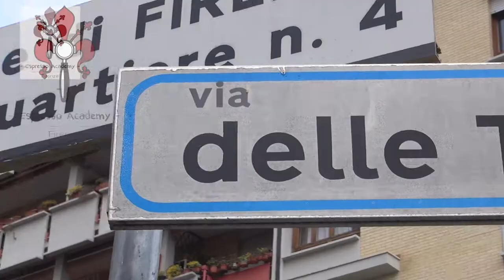This is Espresso Academy School • Florence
What is Espresso Academy? It isn't just a school: Espresso Academy is a place where you can learn a thousand of things on the coffee world, a place where you can meet people from all around the world and a place where you can have a lot of fun.